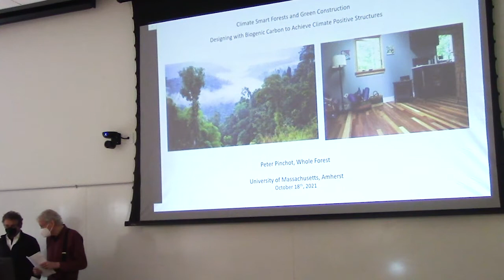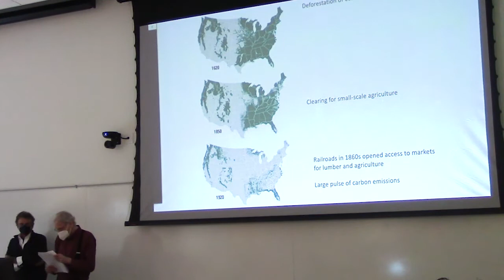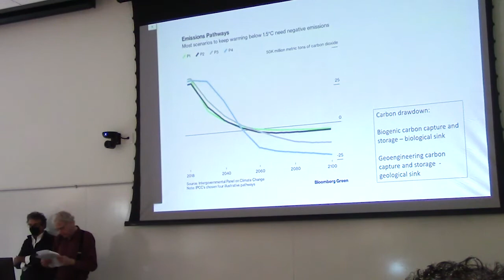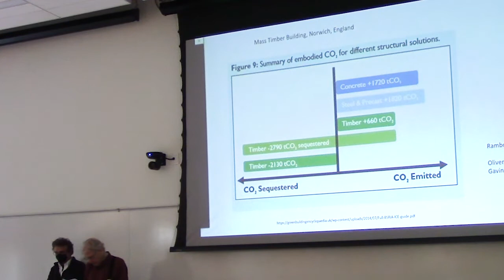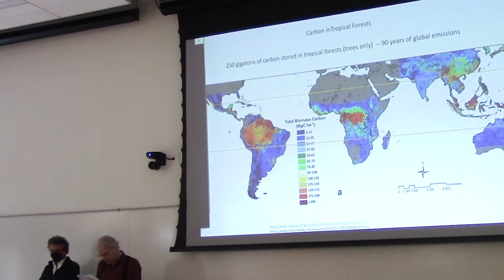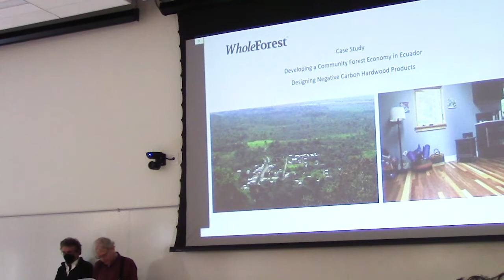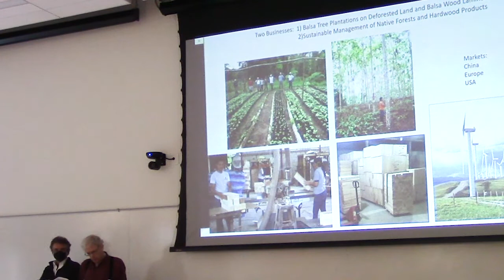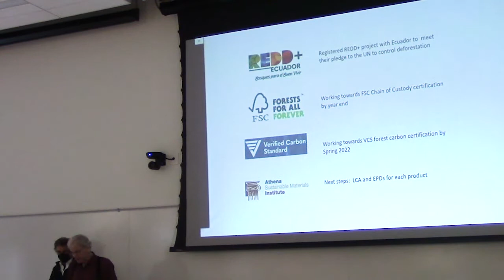Climate Smart Forests and Green Construction (final)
Peter Pinchot, Co-Founder and CEO of Whole Forest presented, "Climate Smart Forests and Green Construction: Designing with Biogenic Carbon to Achieve Climate Positive Structures".

This presentation is about a new approach to forest product consumption that perpetuates rainforest conservation.  Global forests are both sources of emissions and can promote carbon capture and storage. Mr. Pinchot introduced the range of available biogenic building materials from agriculture and forestry with a special focus on tropical forests.

Learning objectives:
1. Basic familiarity with the range of available biogenic building materials from agriculture and forestry.
2. Understanding how global forests are both sources of emissions and promote carbon capture and storage.  And how wood products based on climate smart forestry can significantly reduce a project’s embodied carbon impact.
3. Awareness of the special role of tropical forests in addressing climate change, and of the opportunity to dramatically reduce embodied carbon by sourcing wood  products that support conservation and restoration of tropical forests.
4. Familiarity with forest certification and forest carbon certification.  Understanding how forest carbon performance feeds into the product life cycle analysis, environmental product declarations, and into the whole building LCA.